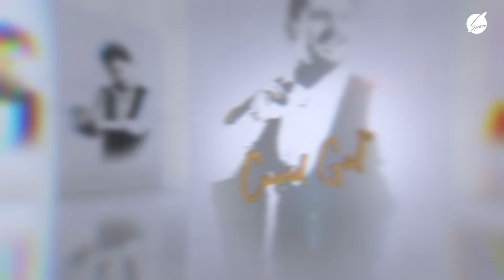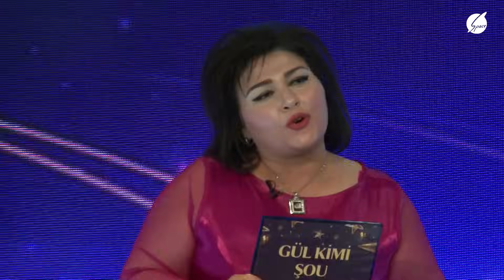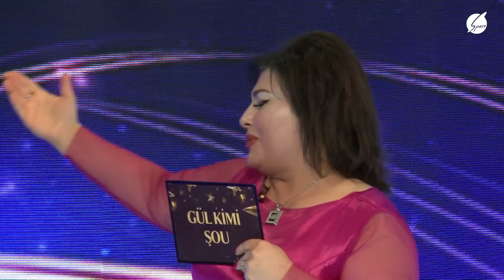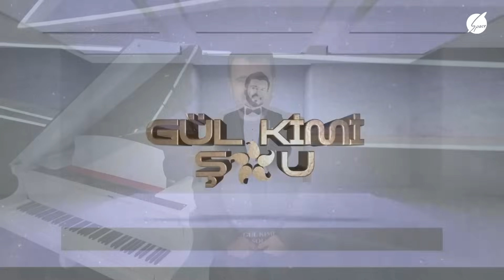Gül Kimi Şou - Telli Borçalı, Eldar Ələkbərov və aşıq Şahin Marat Darvazlı (26.10.2023)